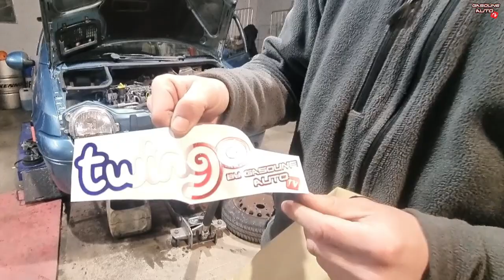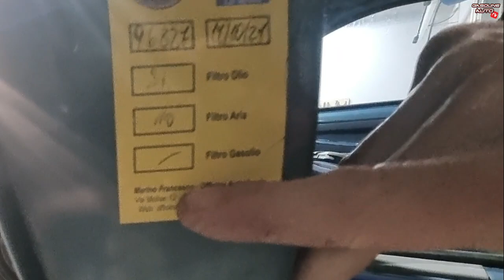!!!! INCROYABLE !!!! J'ai décidé de faire une peinture complète sur la TWINGO de SICILE (Part.4)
Bonjour à tous la "Team GASOLINE",
La TWINGO est finie, la cliente l'a enfin récupéré. Le résultat final est bluffant, la voiture est de toute beauté. On approche du 1/4 de million d'abonnés. Merci à tous pour votre fidélité et tous vos commentaires ainsi que les LIKES.
La bise à tous et à toutes.